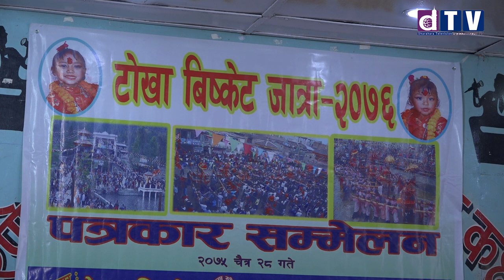काठमाण्डौको टोखामा विष्टेक जात्रा यसरी मनाइन्छ Tokha